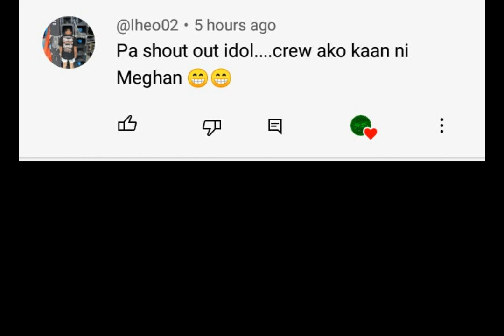ECM Lights and Sound